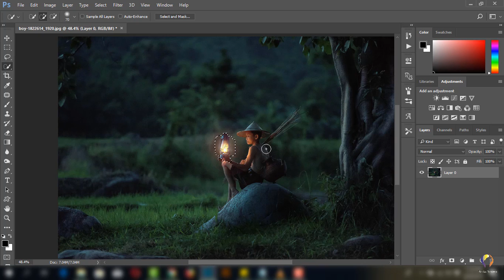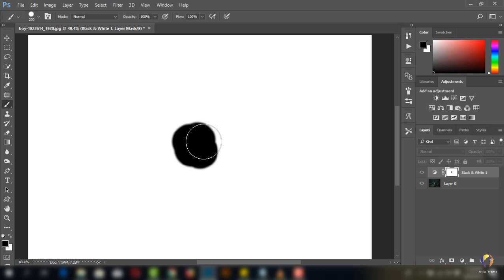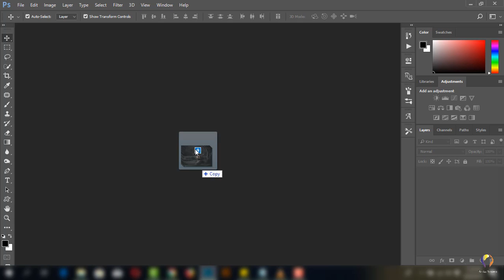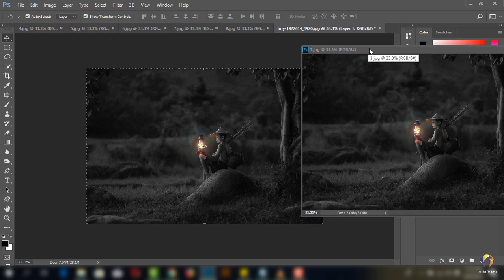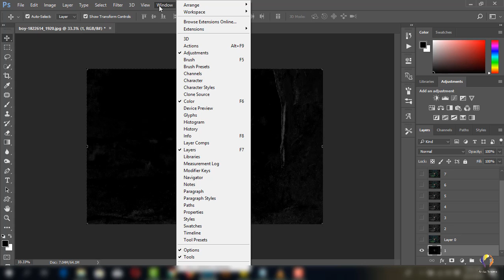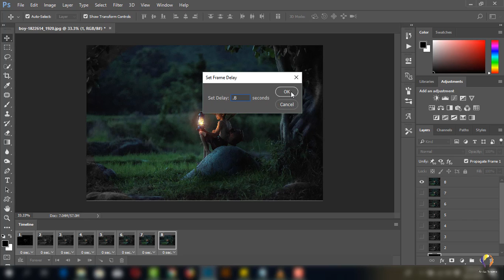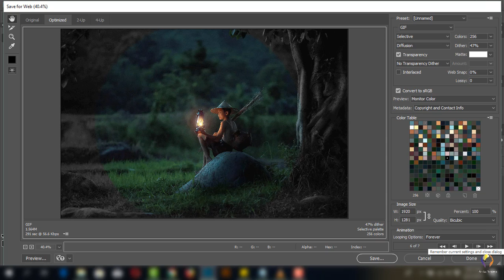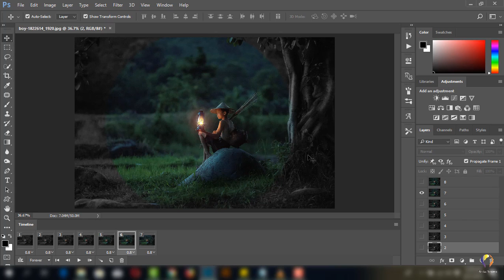Photoshop - 75 Making Animation or GIF